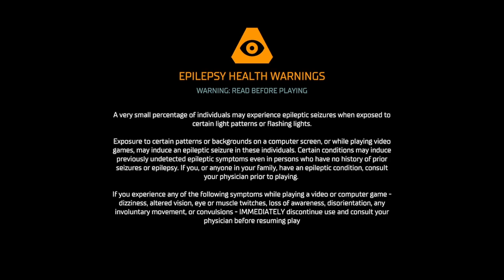Dead Space remake part 2